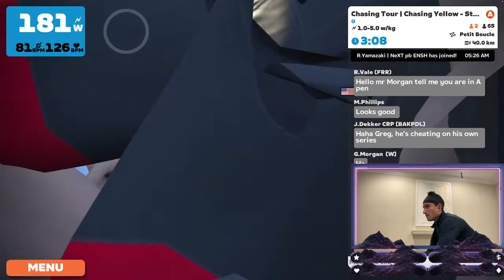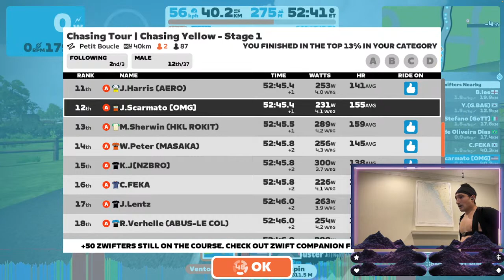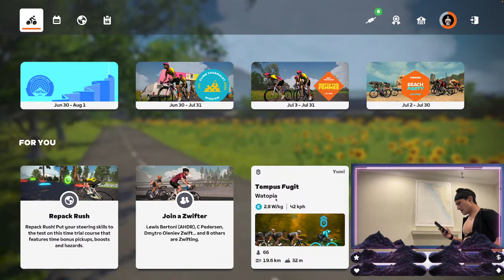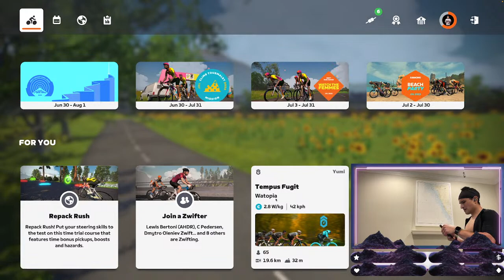Zwift: Chasing Tour | Chasing Yellow: Stage 1 - Petit Boucle (A)